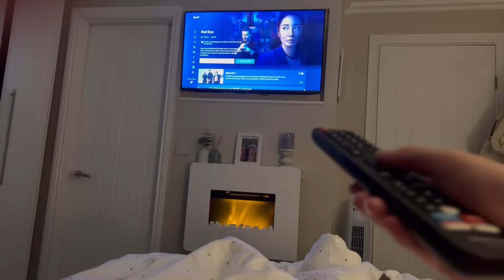Spend the Weekend with Me 🏃🏼‍♀️✨🍻😂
Hello and welcome to The Hewicks Home! My name is Maria and I'm a 40 year old working mum from Hull.

What a productive weekend I’ve had! Running, cleaning, laundry, car washed, popped to matalan and bought 2 pairs of shoes! Dogs walked and then it was time to go to our local to watch The Gallaghers, an Oasis tribute band!  My brother, Mark plays bass in the band which is how I managed to make my way on to the stage and play back up singer for a while! 🕺. What a great night we had, Anthony had one too many as per usual 😂😂.

Also when will he ever learn that I am a content creator and never to just casually stand naked and put your underpants on whilst I’m filming a GRWM!  You nearly all got a right eyeful 🫣🍑🤣.

I hope you’ve all had a great weekend 😊.

If you are new here on my channel you will find cleaning motivation, running and daily home life. I'm very down to earth and l like to keep my content realistic. My home is lived in, life is hectic and I wouldn't want it any other way.

I really enjoyed making this vlog.  Thank you so much for taking the time to watch.